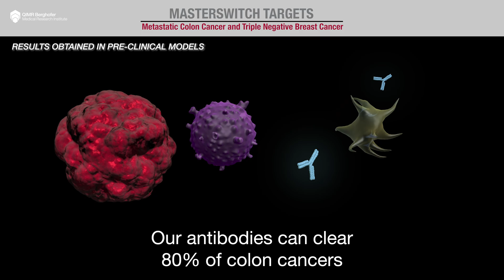Cancer-killing Masterswitch Christmas appeal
By working on a possible new cancer treatment, Associate Professor Michelle Wykes is on a mission to beat cancer. Her personal account of the work so far is compelling:

"I simply could not believe what I’d found – could this be cancer’s vulnerability? The discovery came as I investigated how the immune system responded to malaria. I wanted to help the half a million children who die every year from this dreadful illness. I never thought it would lead to new hope for breast and colorectal cancer treatment.

Finding this potential ‘Masterswitch’ which turns on the body’s dendritic cells, central to the body’s immune response, was incredibly exciting. We thought we could use this switch to turn on the body’s fighter T-cells to recognise and attack cancer cells.
The pre-clinical laboratory results were simply breathtaking.

We started with Micro Satellite Stable (MSS) bowel cancers, responsible for about 80 percent of all bowel cancers. Those who have this type of cancer have very few good treatment options and outcomes sadly reflect this.

It’s the same for people diagnosed with triple negative breast cancer. The treatment options are just not good.

To our amazement, results obtained in pre-clinical models showed an 80 percent success rate clearing the cancers!

And after ten months, it hadn’t grown back.

The next step was to see whether results could be repeated in blood samples from metastatic colon cancer patients at the Royal Brisbane and Women’s Hospital.

They showed the same stunning results.
 We have found something capable of starting an immune war.

So rather than just depending on drugs for treatment, we hope to train our own immune system to control cancer permanently.

I really feel the frustration of patients I meet. They are desperately seeking a treatment and I think we may have one, but it needs further development.

With your help, we can progress this vital research and other exciting medical breakthroughs, providing real hope to patients and their loved ones," Associate Professor Wykes said.